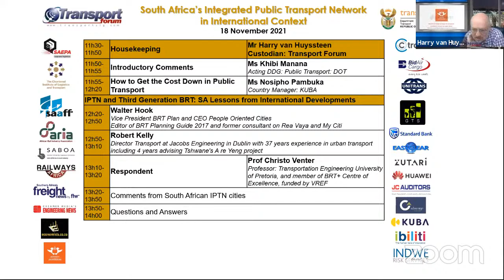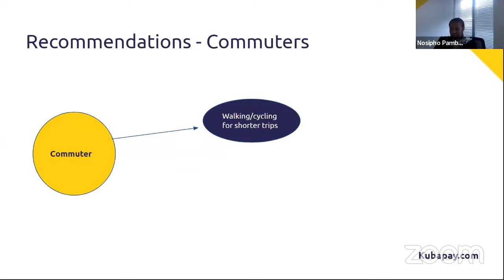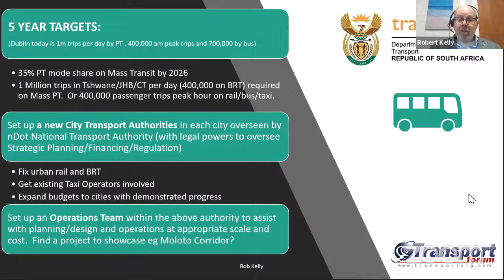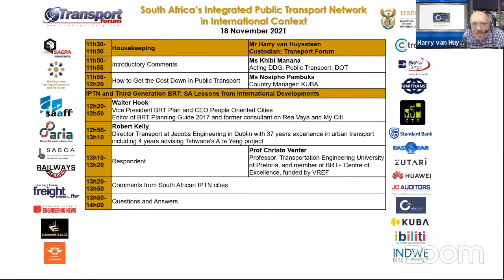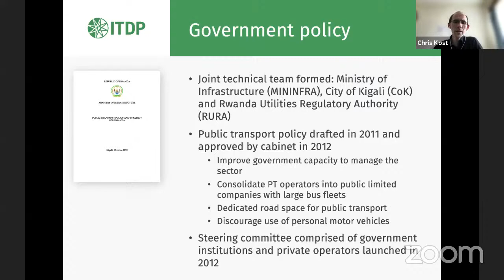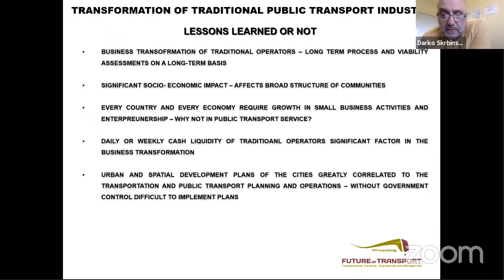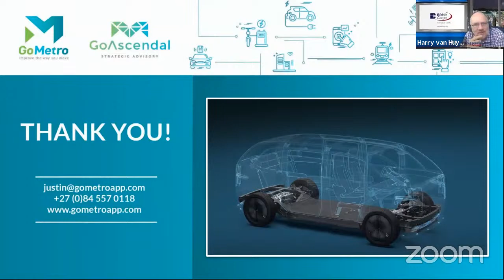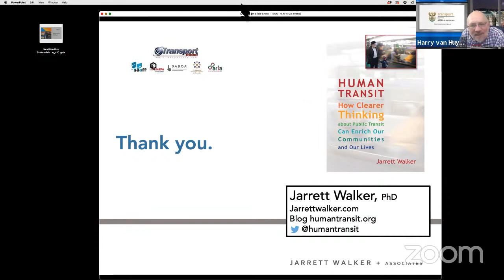18 November 2021 South Africa's Integrated Public Transport Network in International Context